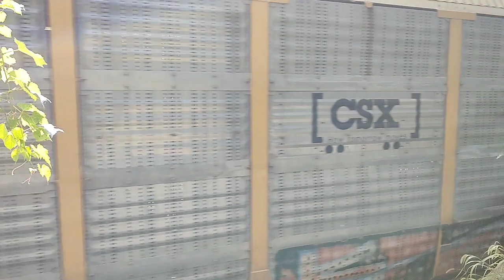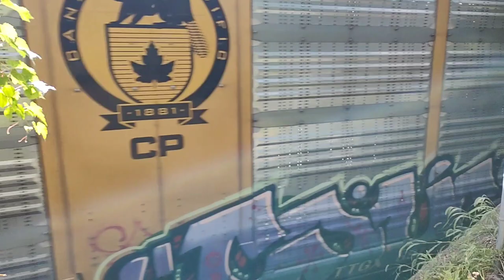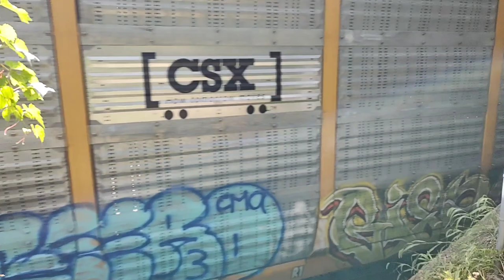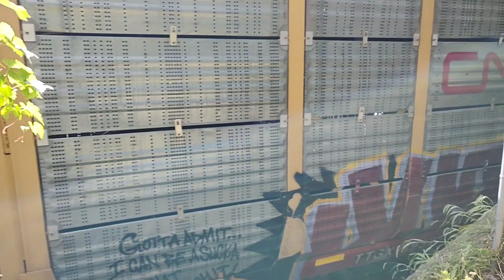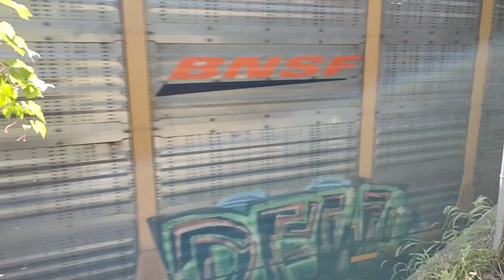Bush Whacking A New Closeup Spot & Catching Trains!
just a more rough cut kind of video catching trains go by as I whack bush to clear out a new spot to record em from!